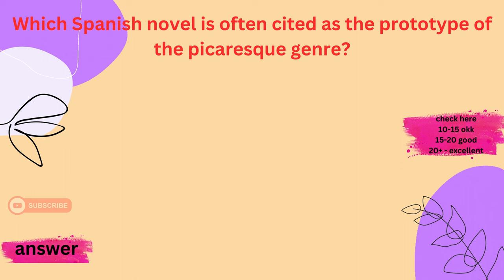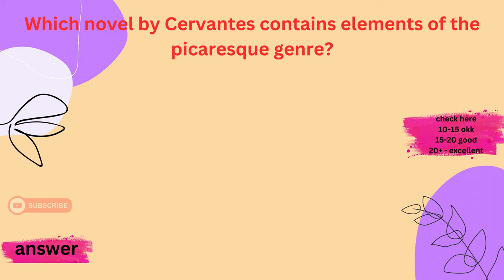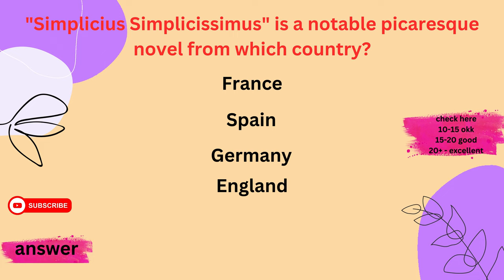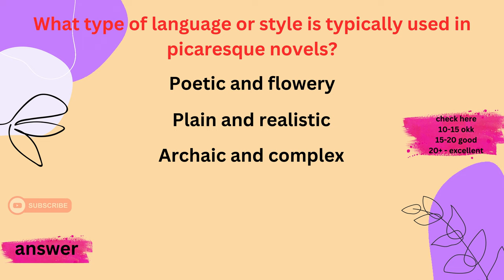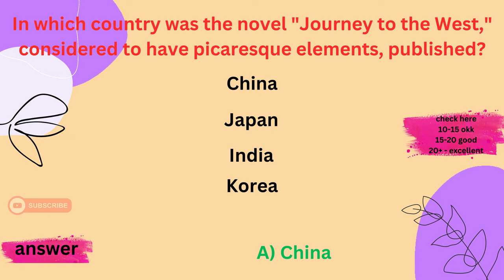Picaresque novel Mcqs